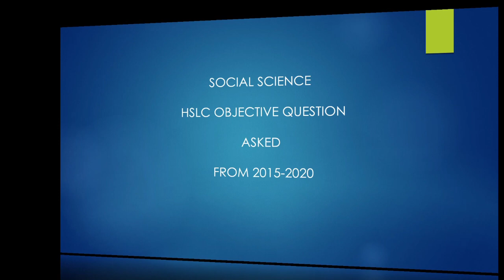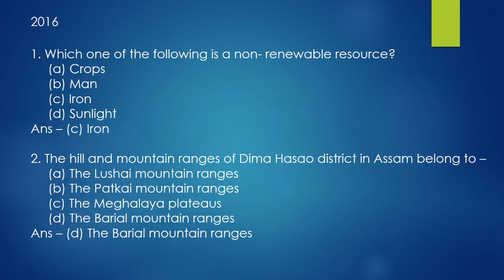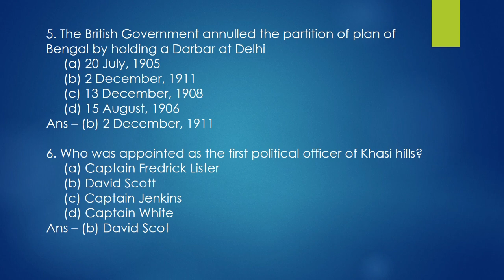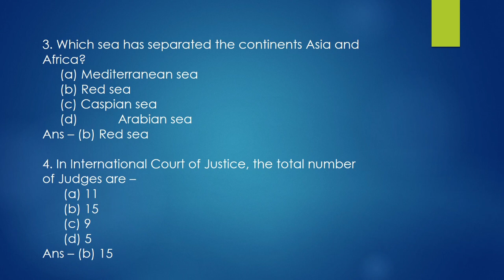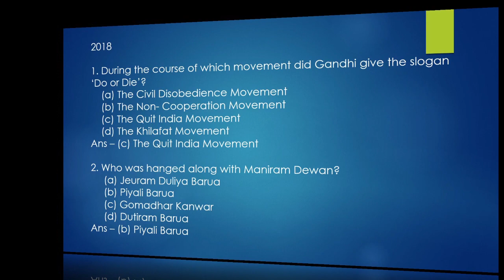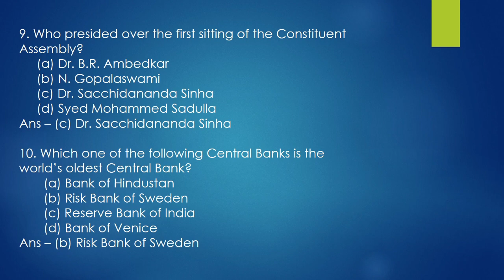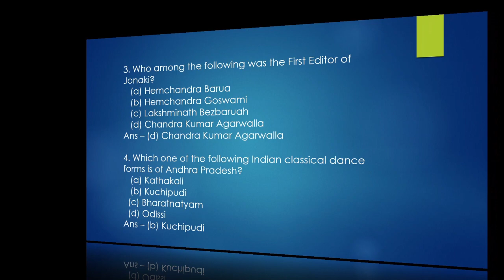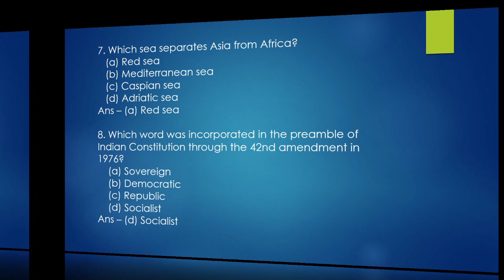SOCIAL SCIENCE CLASS 10 HSLC OBJECTIVE QUESTION SOLUTIONS | SEBA HSLC 2022 ASSAM